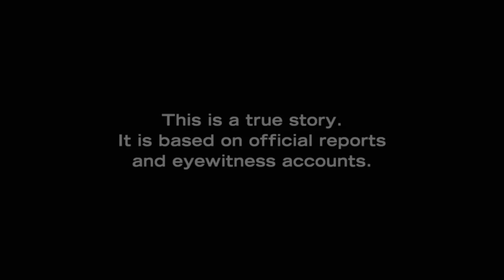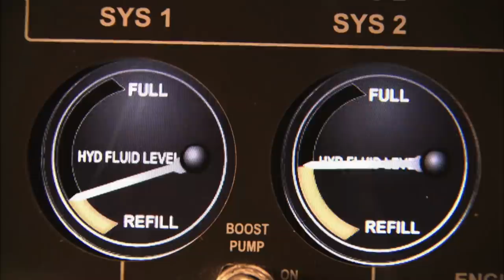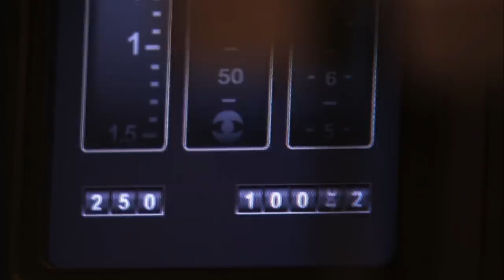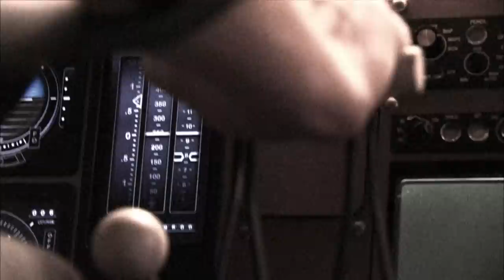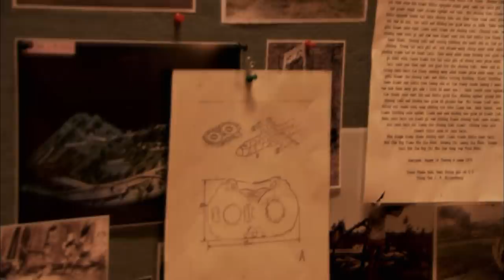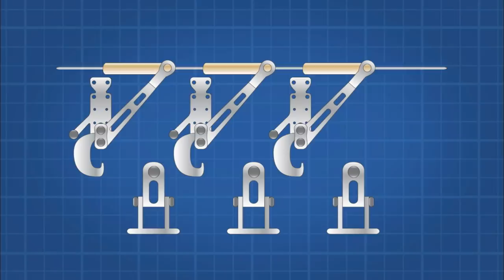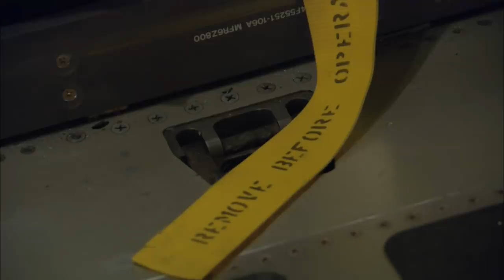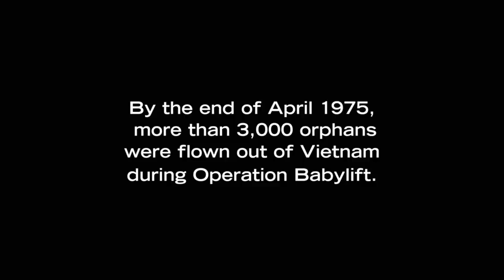The United States Air Force Vietnam Evacuation Disaster | Mayday | Wonder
On 4 April 1975, a United States Air Force transport aircraft conducting the inaugural flight of Operation Babylift suffers an explosive decompression when the rear cargo door fails and crashes into a paddy field while attempting an emergency landing at Tan Son Nhut Air Base in South Vietnam. The investigation found that parts had been removed from the rear cargo doors and improperly replaced.